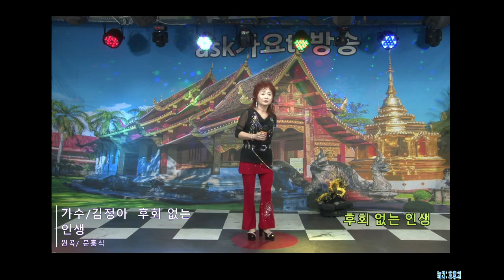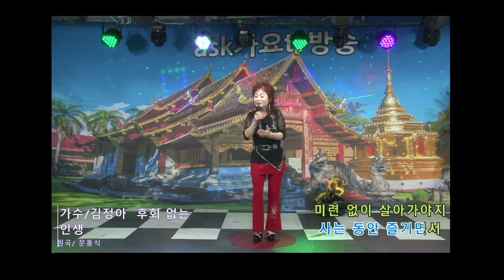가수/ 김정아 후회 없는 인생 원곡/ 문흥식